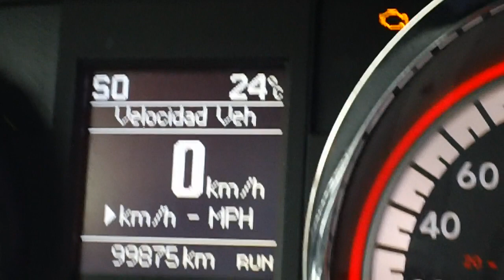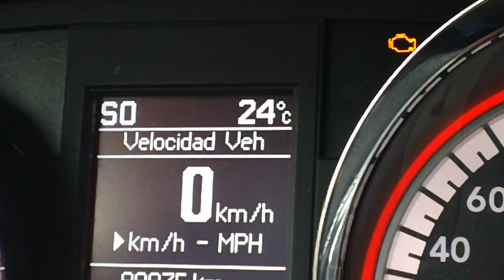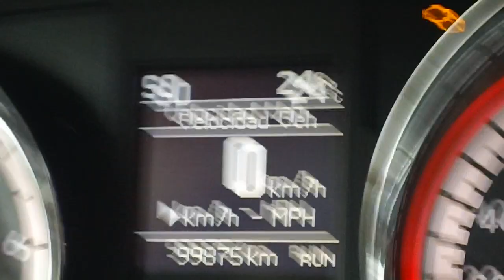Dodge Grand caravan flechas direccionales e intermitentes